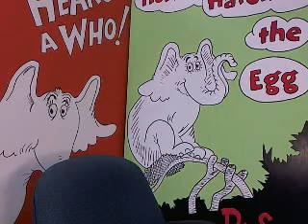SCE Announcements 01 08 2013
SCE Grade 5 Boys Basketball Team introduced as Tourney Champions and seven birthdays.